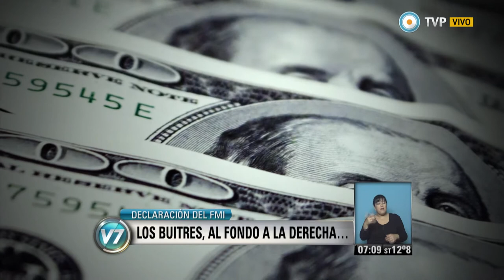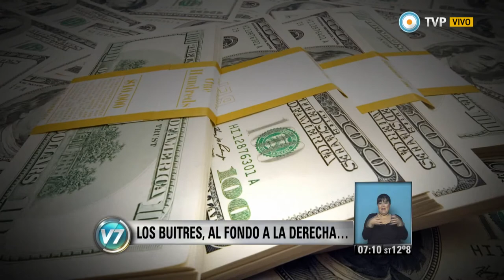Visión 7 - Los buitres, al fondo a la derecha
Luego de mantener una posición ambigua ante la decisión del juez Griesa en favor de los fondos buitre, el Fondo Monetario Internacional detectó el apoyo masivo a nuestro país de parte de la ONU y ayer hizo una declaración donde advirtió que “el litigio en curso contra la Argentina podría tener implicaciones generalizadas para futuras reestructuraciones de deuda soberana”. Por su parte, la Cancillería argentina emitió un comunicado en el que señala "es importante que el Fondo Monetario haya dado un paso adelante en el reconocimiento y búsqueda de una solución adecuada, como ya lo han decidido los 124 países que votaron en la Asamblea General de las Naciones Unidas”. Emitido por Visión 7, noticiero de la TV Pública argentina, el martes 10 de octubre de 2014.